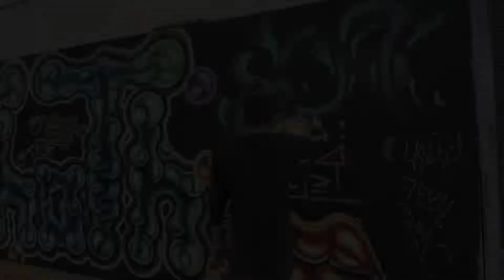EMSSTREETART 35 : BRONSON TAYLOR, LAS VEGAS